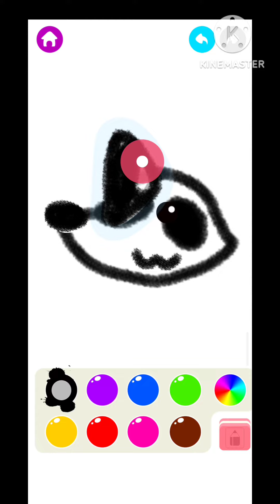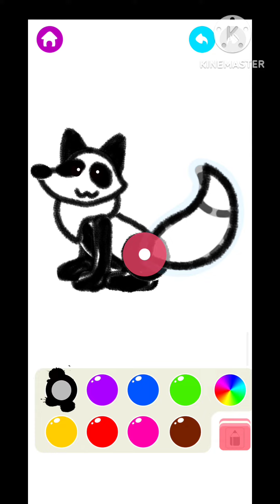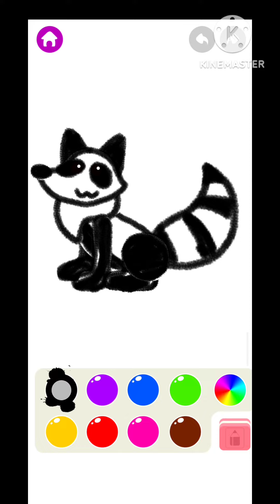bini bambini 🦝 raccoon